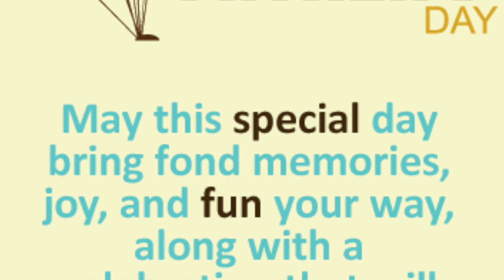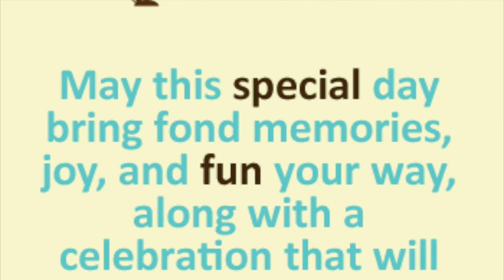Dance with my Father MInch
“Dad, you’ve always been the coolest – like all those times you said ‘yes’ when Mom said ‘no.’”